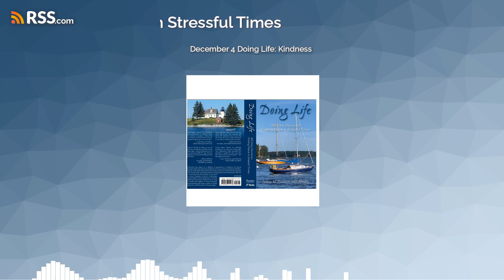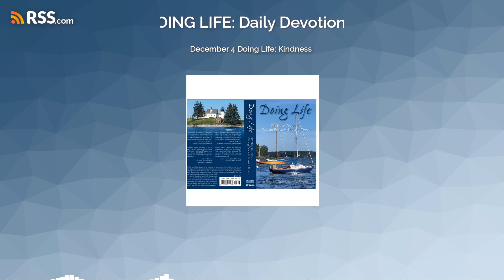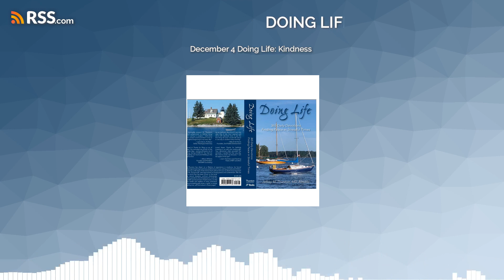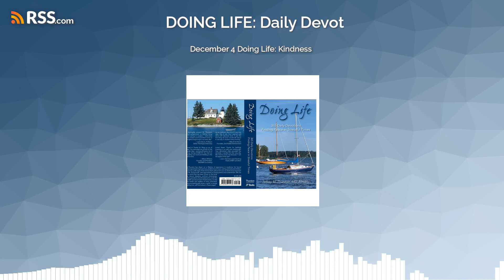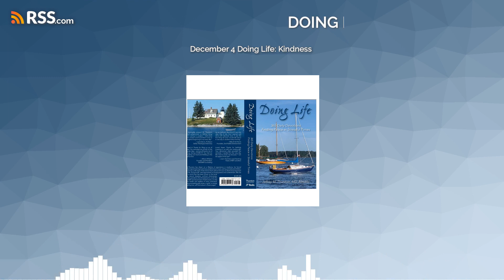December 4 Doing Life: Kindness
Everyone you meet is deserving of kindness